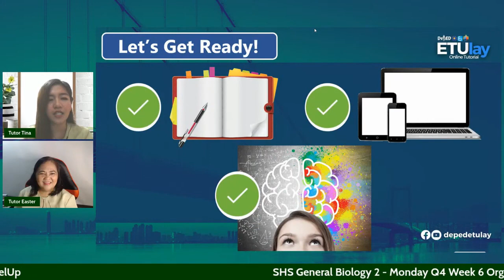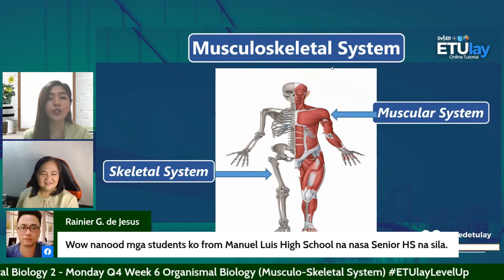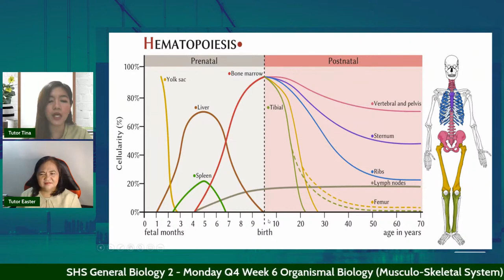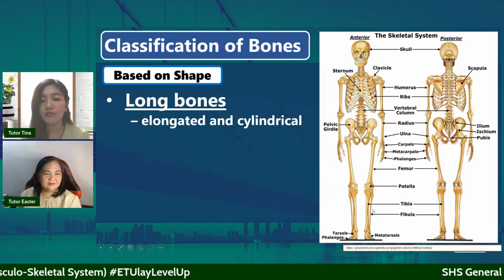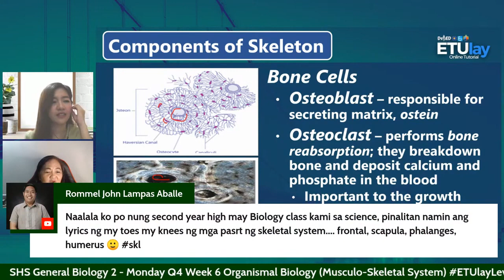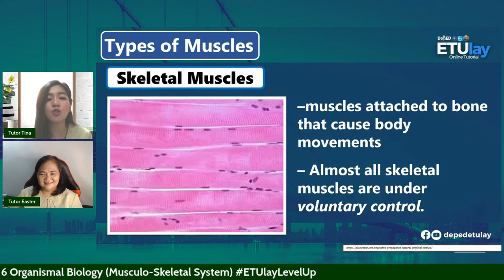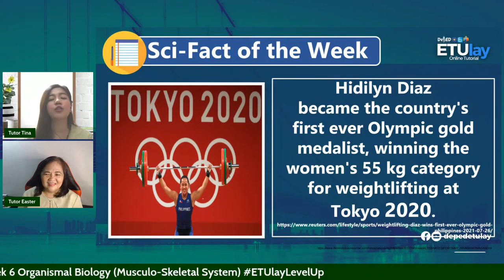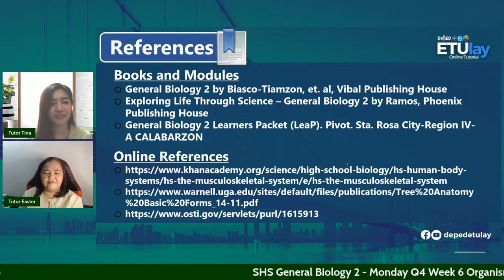Musculo-Skeletal System || General Biology 2 || SHS Quarter 4 Week 6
Quarter 4
Week 6
Organismal Biology: Musculo-Skeletal System